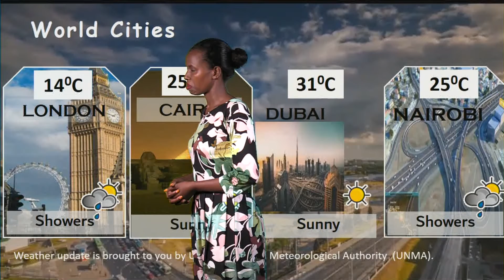6 11 2022 WEATHER FORECAST BY KUTESA MILLY UBC TV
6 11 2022 WEATHER FORECAST BY KUTESA MILLY UBC TV